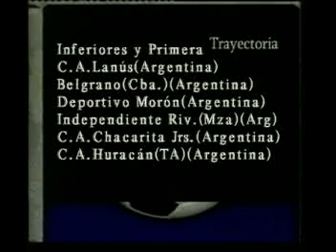Maximiliano Natalicchio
Central Midfielder